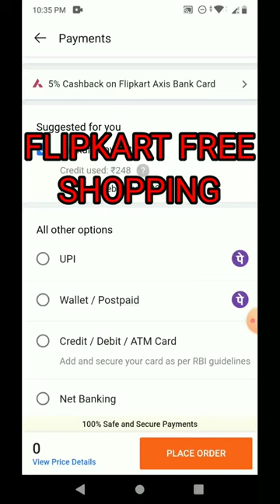FLIPKART FREE SHOPPING TRICK short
FLIPKART FREE SHOPPING TRICK

 free shopping trick short,flipkart free shopping trick,
flipkart free shopping today,
flipkart free shopping new trick,
free shopping hack,
ebay free shopping hack,
flipkart free shopping app,
flipkart tricks to get free products,
free loot online shopping
shorts,
shorts video,
shorts youtube,
shorts funny,
shorts tiktok,
shorts song,
shorts dance,
short break,
shorts for kids,
short shorts,
sports songs,
shorts monetization,
shorts asmr,
shorts anime,
shorts art,
shorts algorithm,
shorts avengers,
shorts aphmau,
shorts amyywoahh,
shorts amp world,
shorts autumn monique,
shorts about god,
shorts beta,
shorts baby,
shorts basketball,
shorts cooking,
shorts clean